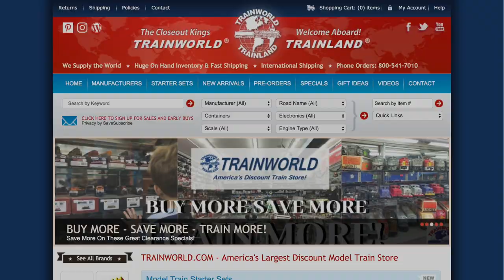Bachmann #60503 Philadelphia Transit Co PCC Street Car with Sparking Trolley Pole DCC Sound Value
This new Streetcar has been improved to sit lower, as per the prototype, and includes new enhanced details on wheels and truck brakes. The model also features include realistic simulated sparking at the end of its trolley pole. Sounds included in our Sound Value SoundTraxx® package are: bell, stop request, opening/closing doors, trolley pole adjustment, traction motor, electrical arcing sounds synchronized to spark effects, and generator — all in 16-bit polyphonic sound.

With operating headlight, illuminated interior, and die-cast power truck.

Performs best on 15" radius curves or greater.